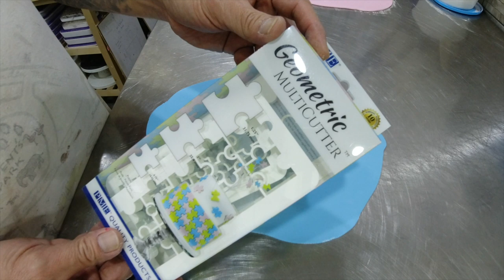Puzzle Cake with Balloons | Autism Awareness Cake | Geometric Cake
Colorful Puzzle themed cake with balloons

From Philippines living in kuwait
Salmiya block 4, road 9 al-dimna St., Kuwait